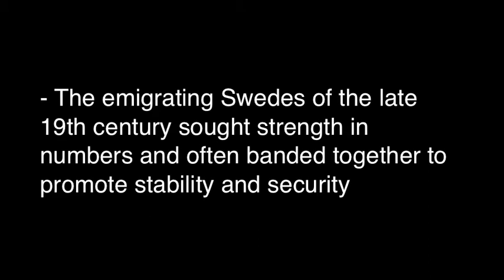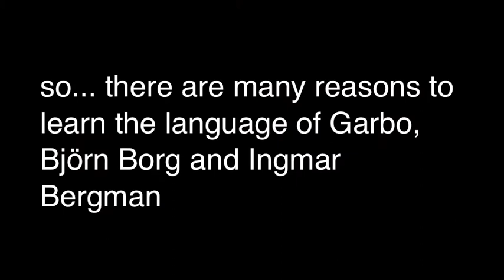Visit to North Park University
Nordstjernan visits North Park University in Chicago, Illinois. Over 30 colleges and universities in America offer Swedish and Scandinavian language programs. Who studies Swedish and why?